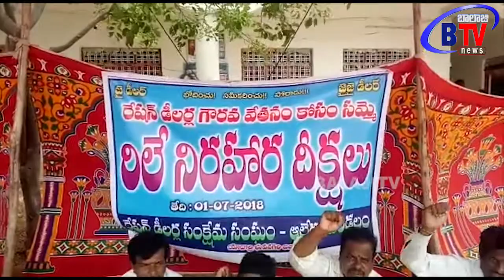యాదాద్రి భువనగిరి జిల్ల, తహశీల్ దార్ ఆఫీస్ ఎదురుగా రాష్ట్ర వ్యాప్త రేషన్ డీలర్ల ధర్నా||btv news